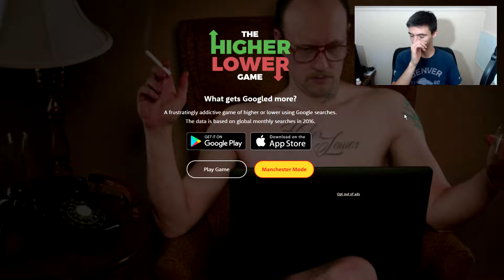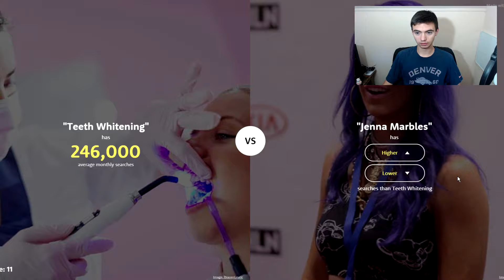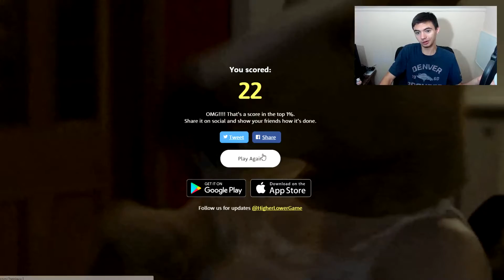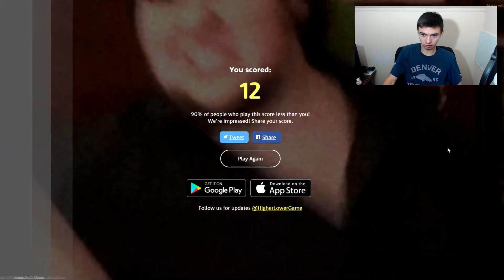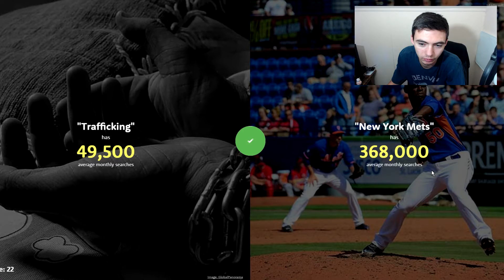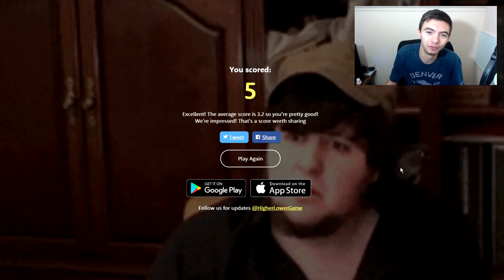HIGHER OR LOWER??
What gets searched more???

Hey guys in this video we find out what gets searched more a month...

Social: vvv !!BELOW!! vvv

As always guys until my next video guys remember stay cool, peace!